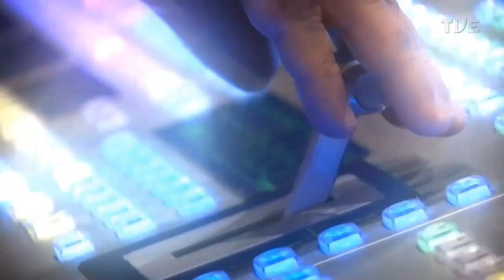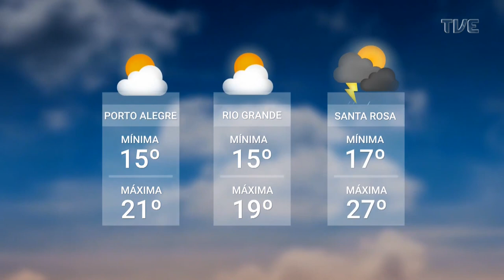Redação TVE - 06/09/2023